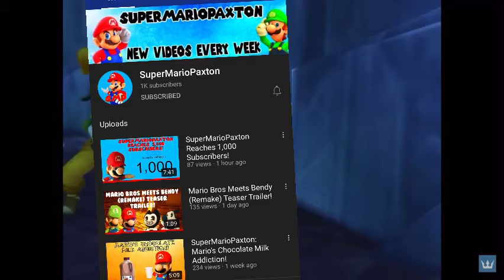YouTuber kingdom of hearts 2-SuperMariopax is alive